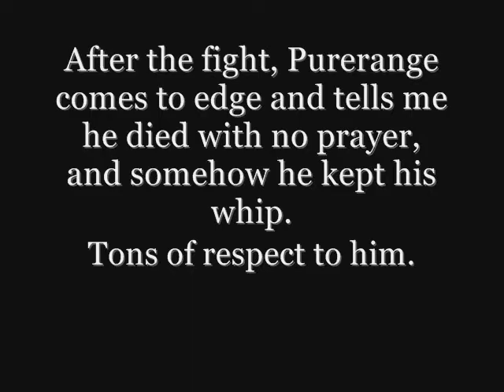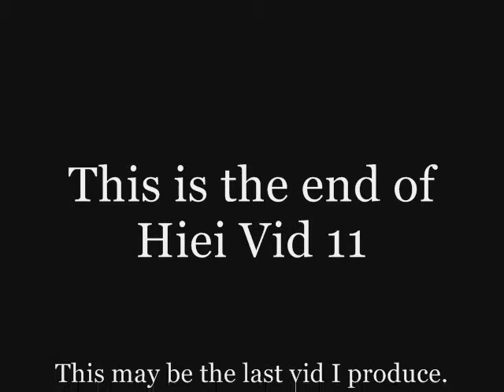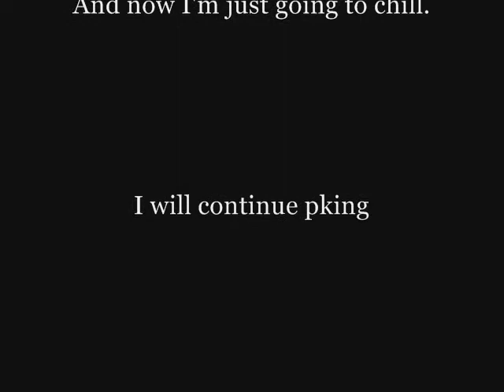Hiei The Pk Vid 11